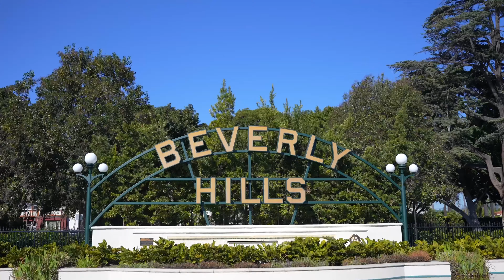Inside One of The Largest Penthouses In Beverly Hills - 425 N Maple Dr Penthouse 602, Beverly Hills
This one-of-a-kind luxurious Beverly Hills Penthouse spans over 5,300 square feet and showcases panoramic views of the entire city of Beverly Hills to Downtown Los Angeles. Located on the top floor of The Le Faubourg, which has been home to many high-profile residents, offering the highest-level security, privacy and luxury Beverly Hills has to offer. Amenities include: Valet, 24-hour Doormen, Concierge, Security Guards, Pool/ Spa and Gym. The interior is incomparable; featuring 6 bedrooms, 7.5 baths, 4 fireplaces, a chef's kitchen, and 3 massive pyramid-shaped skylights that illuminate the interior, and a magical 700+ sq ft private roof deck! Majestic corridors lead to the formal living room with its own fireplace and bar, making it both the perfect space for entertaining or relaxing. Take in the views of the lush green palm trees from the stunning French doors that open to balconies throughout or head to the rooftop to take in the sunset. Moments to Rodeo Dr, Sunset Blvd, and a short ride the beach. Don't miss the very rare opportunity to own a penthouse of this scale and prestige in the world-famous zip code- Beverly Hills 90210!*Images have been artistically rendered to show one potential design aesthetic, but the opportunity for customization is limitless!

PenthouseInBeverlyHills.com

Listed with Levi Freeman & Rochelle Maize